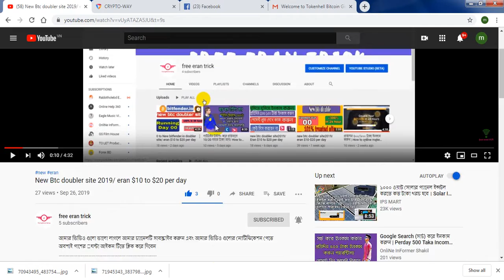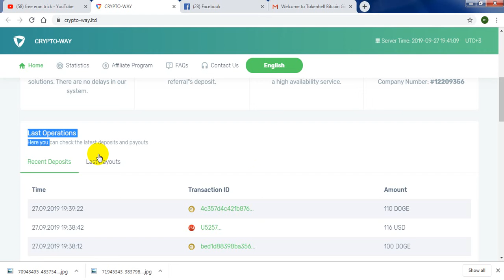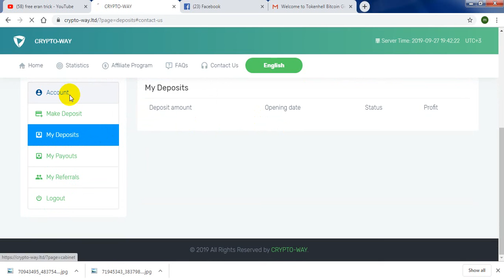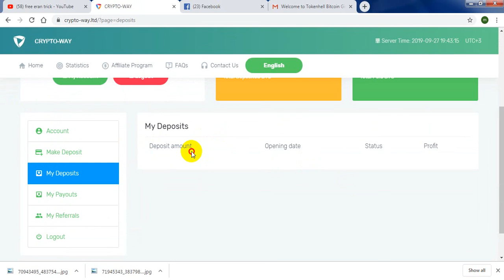CRYPTO-WAY NEW BTC DOUBLER SITE 2019/ eran $20 to $40 per day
new btc doubler eran $20 per day